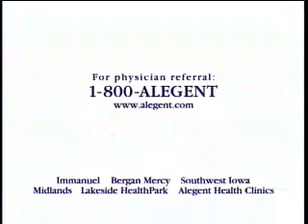Alegent Health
spot